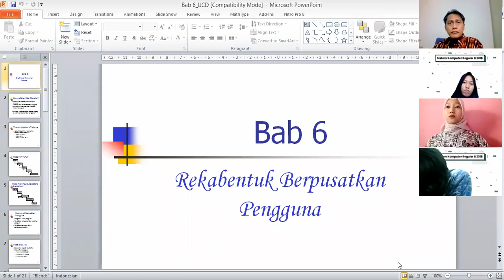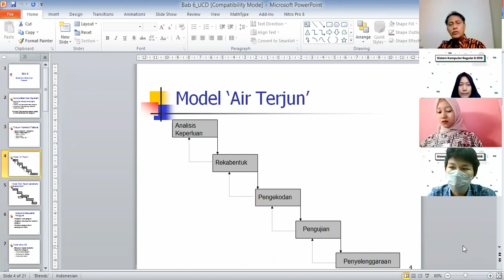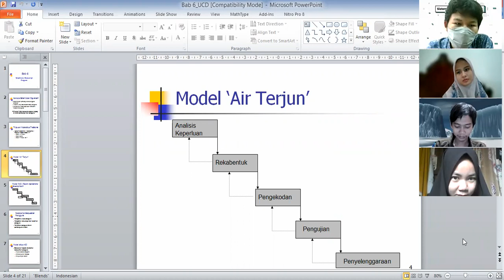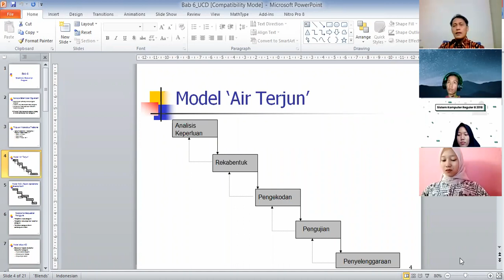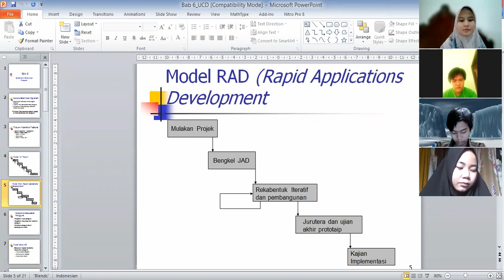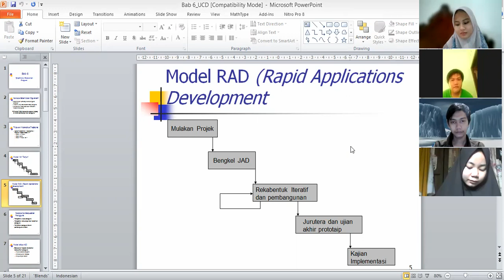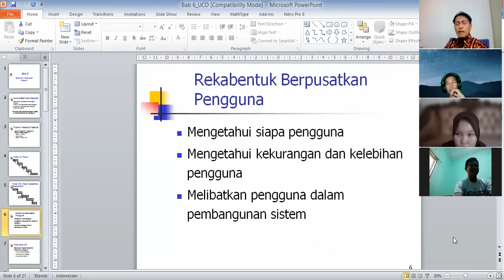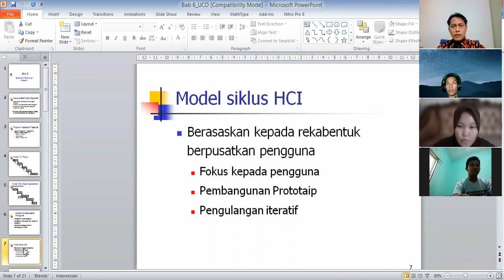rekayasa berpusat pada pengguna